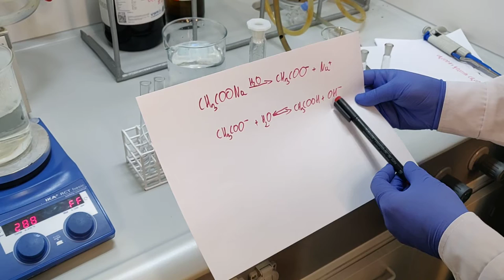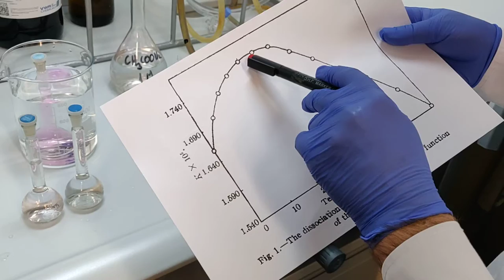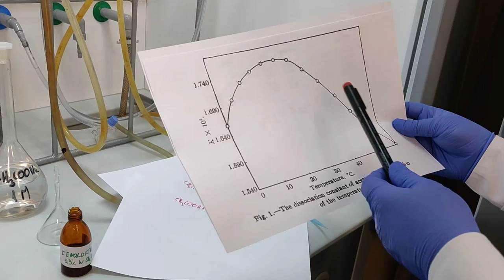Wpływ temperatury na hydrolizę soli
Jak zmienia się stopień hydrolizy wraz z temperaturą? Od czego zależy i jak zaobserwować zmianę? Proste doświadczenie które pozwala zaobserować wpływ temperatury na stan równowagi reakcji. PS mały błąd w planszy: miało być pKb=pKw-pKa.